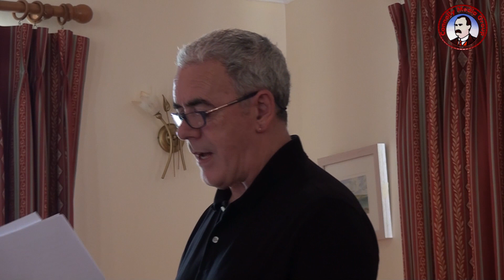Theo Dorgan, "The brutal truth, the slaughter of the poor"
Theo Dorgan is the keynote speaker at the opening session on Saturday 30th Aug in Cill Mhuirbhigh . He talk was entitled "The brutal truth, the slaughter of the poor"
Please note that Mr Theo Dorgan and others featured in this recording retain intellectual copyright of their ideas/performances/lectures and no use may be made of his clip without their prior permission.